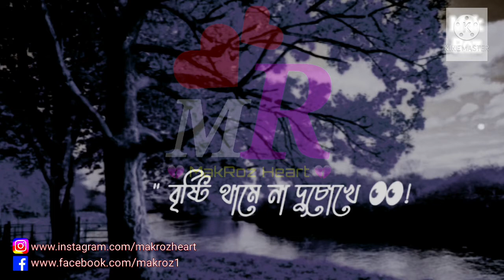Abegi mon,abegi hriday,video,abegi kotha,abegi song,abegi mon pic,abegi valobasa,abegi boyz